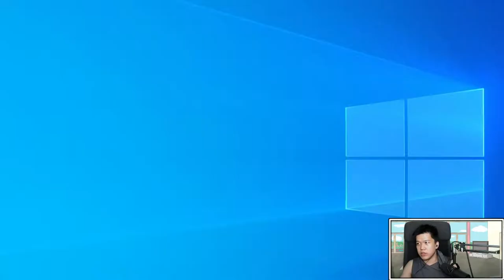Day 3 of Ranked: LEE SIN CARRY DAY | TFT Highlights